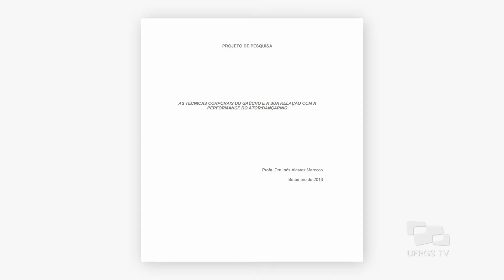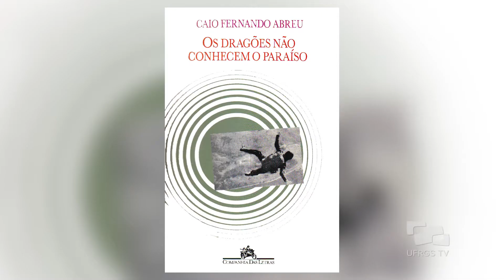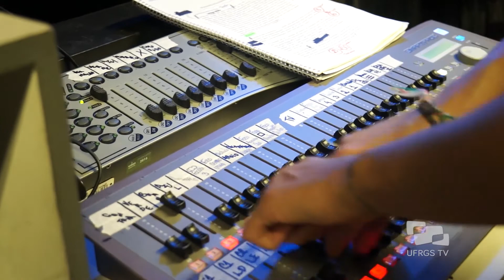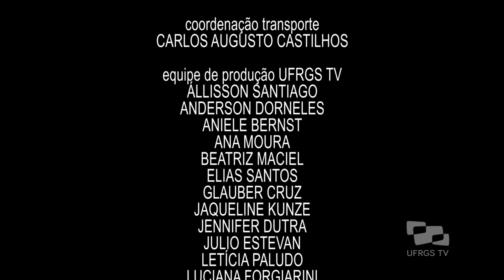Os Dragões Não Conhecem o Paraíso - Efêmera Arte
Inspirada na obra de Caio Fernando Abreu, a peça trata de histórias de repressão presentes nos recortes da vida e na sociedade contemporânea. O protagonista expressa através do corpo e da voz trechos dos contos do escritor gaúcho.